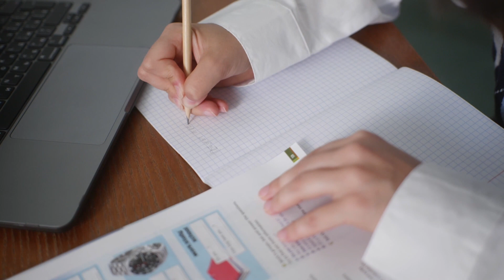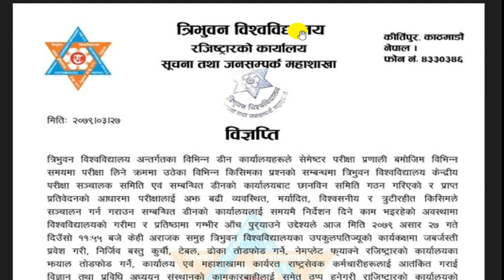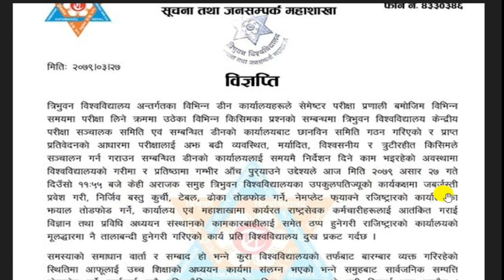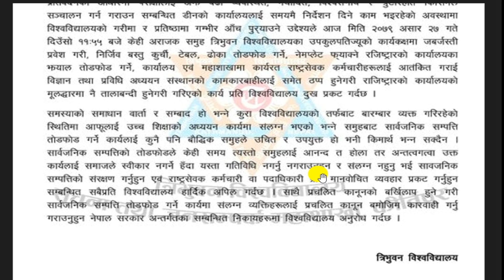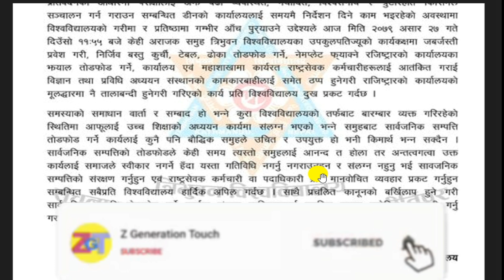Tu Important Notice for all Tu Students 2079 | All Students must watch this Notice